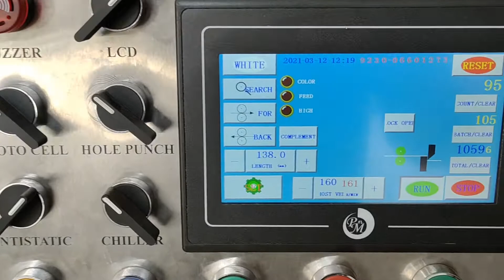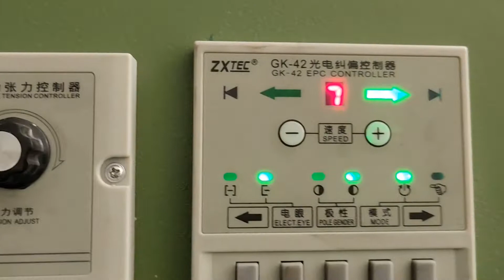High Speed Two & Three Side Seal Plastic Bag Making Machine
Specification

Specification:

Model: ZMC-400-CG-S1
Production length: 100-400mm
Production width: 100-400mm
Max. Production speed: 50-160p/min
Total power: 15.0KW
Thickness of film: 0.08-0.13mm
Nature of film: Pet Laminated Seal able
Max. unwinding dia: 600mm
Weight: 1800Kgs

Adjustable size plate with folding Unwinding Gear Motor
Dancing Roll with pneumatic tension
1.5 KW Delta servo motor Taiwan (1set) & Yuhai SG China
VFD Inverter Kewo 2.2Kw, 1.5KW, 0.75Kw China
Sick color sensor (Germany)
Water circulation pump
Anti Static rode with Chinese Supply